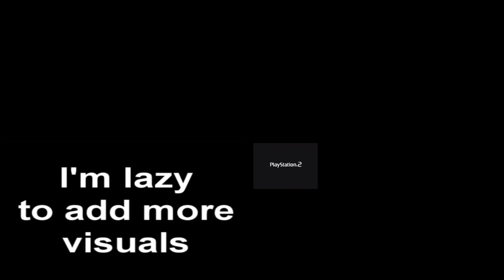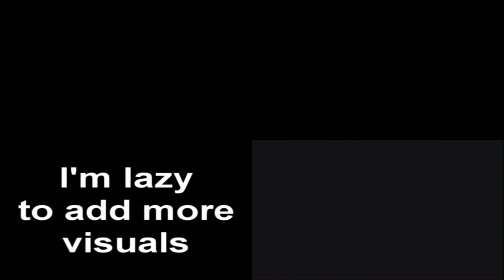(Reupload) (600 SUBS SPECIAL) Sparta Remix Quadparison (V6)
MORE OF THIS